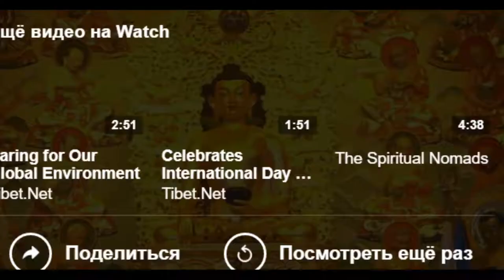БОГД ЗОНХОВЫН 600 ЖИЛИЙН ОЙД-1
БОГД ЗОНХОВЫН НИРВААН ДҮР ҮЗҮҮЛСНИЙ 600 ЖИЛИЙН ОЙД ЗОРИУЛСАН ЁСЛОЛ ХҮНДЭТГЭЛ-ийн үйл ажиллагаа -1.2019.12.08
МБШТөв Гандантэгчэнлин хийд.Улаанбаатар хот. Монгол улс.